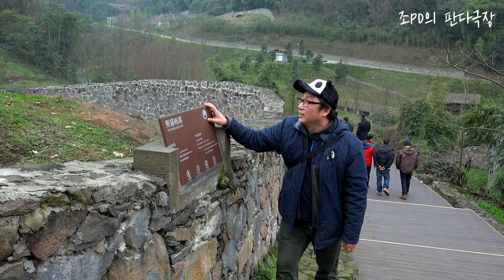[PandaTV] 푸바오 아부지 러바오와 대화를 나누는 조PD!! 사람과 교감하는 러바오의 신기한 능력~~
푸바오 어무이 아버지 어린시절 이야기가 "나는 판다입니다"가 책으로 출판됩니다

암환자 회복솔루션 식용곤충 고소애 제품 강남세브란스병원 임상실험 걸쳐 검증된 제품

2016년1월 조PD는 두장옌 판다기지에서 린이동물원에서 돌아온 위엔신(러바오)과
만나게 된다 둘이 만나 잠만자는 러바오에게 판다언어로 대화하는 조PD의 무빙같은
언어능력과 이를 이해하는 러바오의 신통방통한 놀라운 순간을 함께 보시죠!!